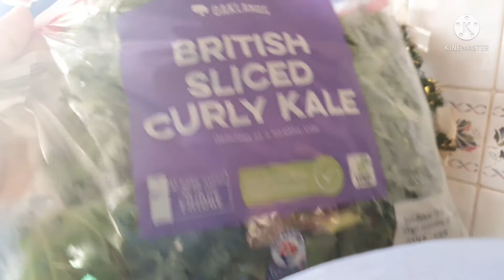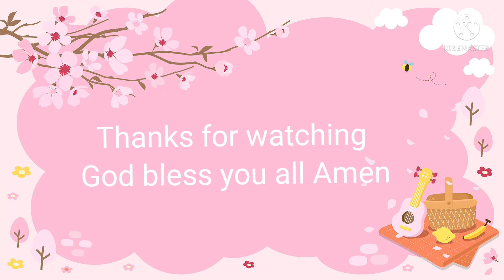LET MAKE SMOOTHIE|LADYB KITCHEN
Hello my beautiful people how are you all doing.

Happy New Month To Everyone Round The World 🌎 May God Bless everyone's abundantly Amen 🙏.

Please don't forget to support me.

Always remember God loves you and me.